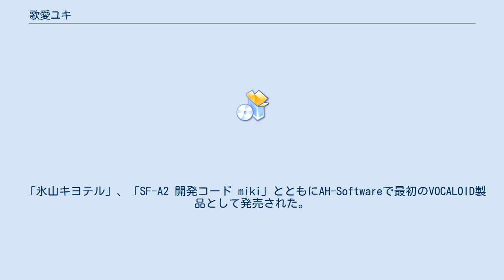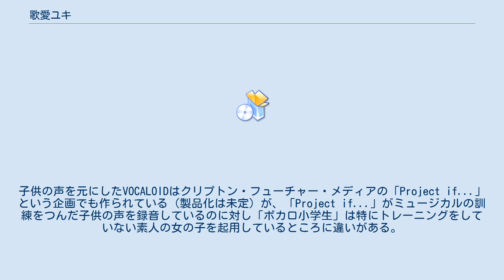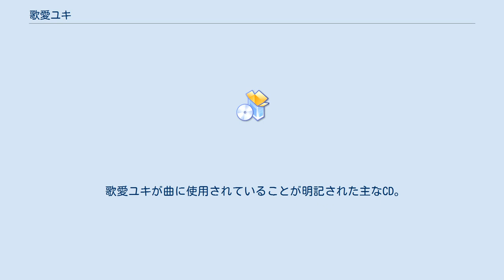歌愛ユキ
歌愛ユキ（かあい ユキ）とはAH-Softwareより2009年12月4日に発売された音声合成・デスクトップミュージック（DTM）ソフトウェア、およびキャラクターとしての名称である。
ヤマハの開発した音声合成エンジン「VOCALOID2」を採用しており、パソコン上でメロディと歌詞を入力することでサンプリングされた小学生の声を元にした歌声を合成することができる。
 「氷山キヨテル」、「SF-A2 開発コード miki」とともにAH-Softwareで最初のVOCALOID製品として発売された。
歌愛ユキは「ボカロ小学生」と銘打った製品で、実際の小学生の女の子の声を録音して作られた歌手ライブラリを収録しており「子供の声が持つ純粋さと、あどけなさを表現しており、女の子が持つ歌声をリアルに再現できる」とされる。
得意なテンポは50BPM - 150BPM、得意な音域はF3 - C5。
子供の声を元にしたVOCALOIDはクリプトン・フューチャー・メディアの「Project if...」という企画でも作られている（製品化は未定）が、「Project if...」がミュージカルの訓練をつんだ子供の声を録音しているのに対し「ボカロ小学生」は特にトレーニングをしていない素人の女の子を起用しているところに違いがある。
 2015年10月29日には「VOCALOID4」エンジンに対応した新音源「歌愛ユキ ナチュラル」が発売されたが、グロウルなどの一部の音源には、V2版とは別の人物の声を使用している。
 本製品のパッケージは赤いランドセルを背負った小学生児童のキャラクターイラストが用いられており、同時発売の氷山キヨテルの生徒という設定となっている。
ランドセルにはリコーダーのようなものが収められているが、これはヤマハのウインドシンセサイザー「WX5」である。
 歌愛ユキが曲に使用されていることが明記された主なCD。
 以下は、クリプトン・フューチャー・メディアのレーベル「KarenT」により、iTunes Storeなどで、「歌愛ユキ」の名前が明記された楽曲を収録し販売されているアルバム。